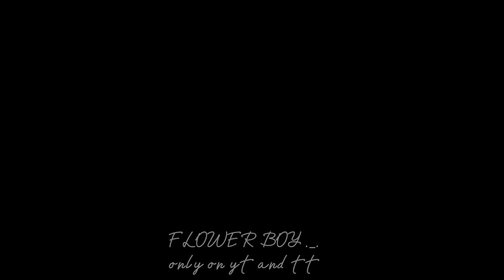"𝙉𝙤 𝙤𝙣𝙚 𝙘𝙤𝙢𝙥𝙖𝙧𝙚𝙨, 𝙮𝙤𝙪 𝙨𝙩𝙖𝙣𝙙 𝙖𝙡𝙤𝙣𝙚..♡"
Bonjour 🕺✨

Apps used:
Gacha Club
Ibispaint X
CapCut
Kinemaster pro

Time taken:
2 hours

Daccord, Au revoir 🕺 ✨